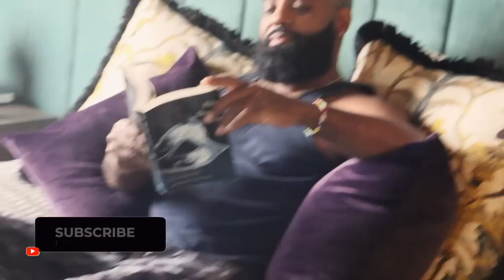Spoof'n Around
Always fun when making Spoof’s with D Blanks!